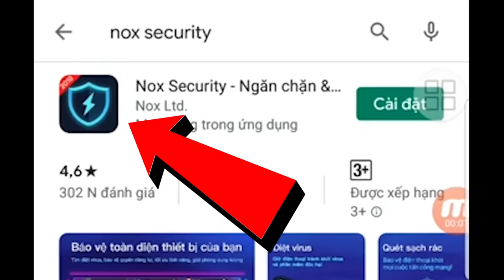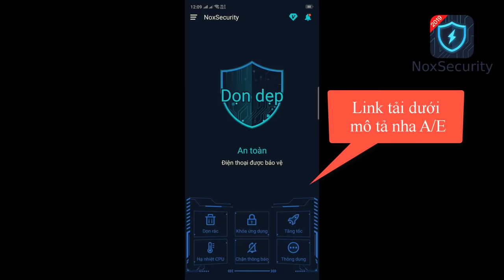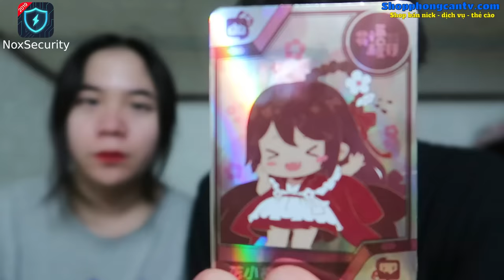MINI WORLD: BÚP BÊ 1K VS BÚP BÊ 100K | THỬ THÁCH PARKOUR GIÀNH LẤY MÔ HÌNH TIỂU HOA SIÊU DỄ THƯƠNG